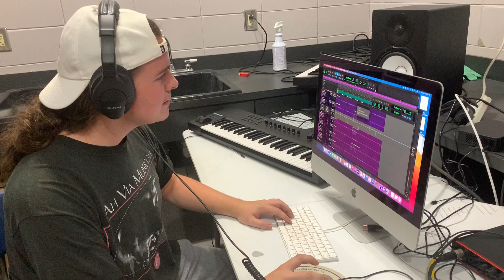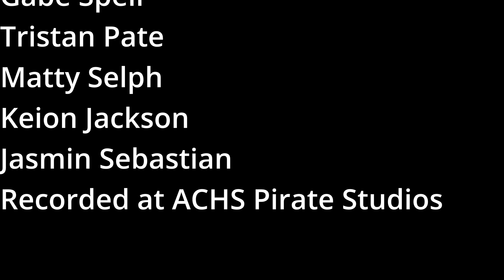Karen Davis - Treasure Chest Recording Video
Fall A 2023